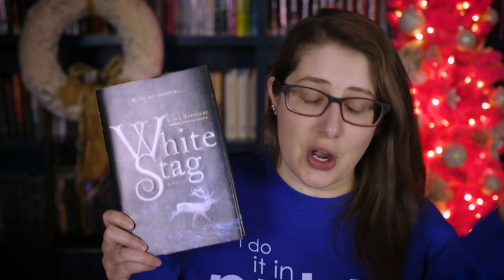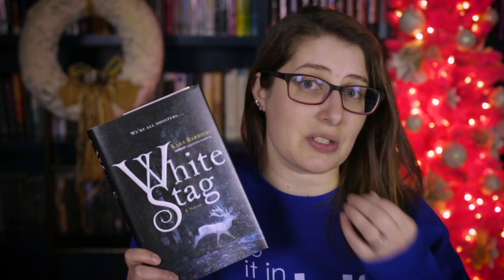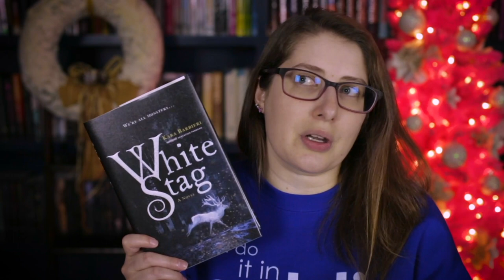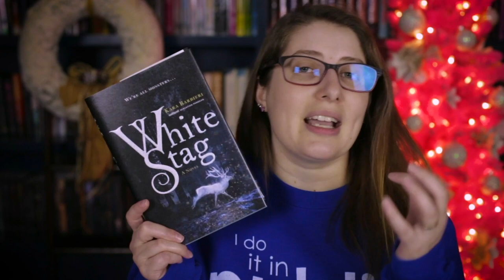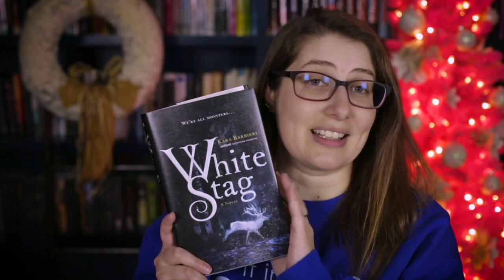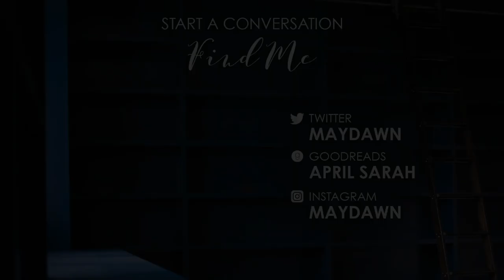Finally read White Stag by Kara Barbieri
Review of White Stag by Kara Barbieri, Permafrost #1

~*~ Book Review Breakdown ~*~
00:00 Intro
00:36 Spoil-Free Review
04:12 Spoiled Filled Thoughts
09:04 Outtro

Send Stuff?

Stalk Me?